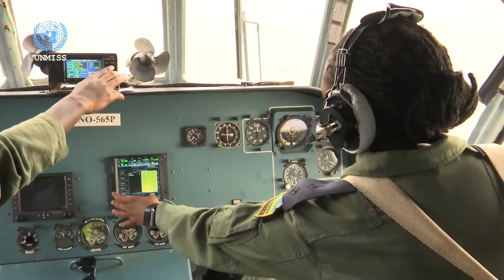This Week! 19th August 2016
This Week! is a compilation of news and feature stories packaged and distributed at the end of every week, by the United Nations Mission in South Sudan. Some of our teams are located in different parts of the country, while others travel, to bring you  stories reflecting the life of South Sudanese and the  work of the United Nations and partners. Don't miss out on your weekly updates!